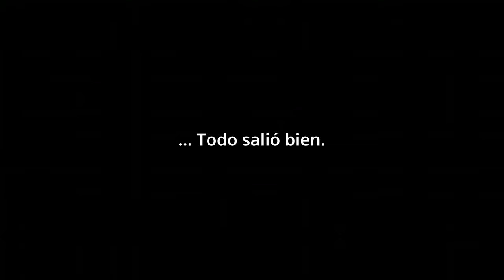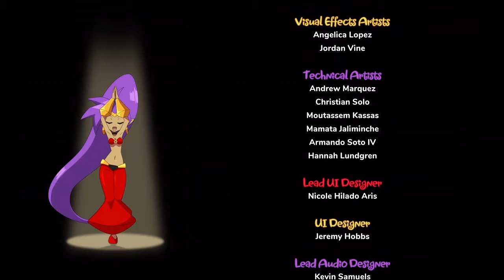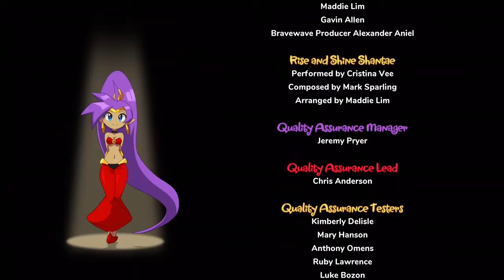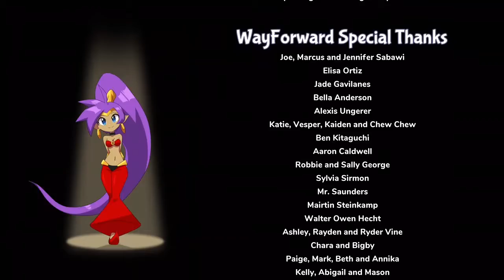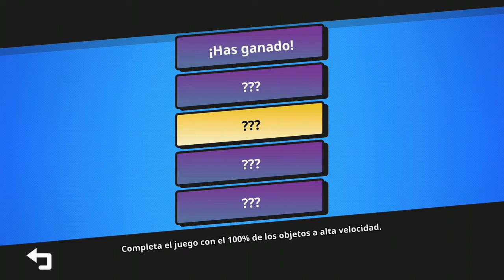Shantae and the Seven Sirens: Fortaleza Voladora (Final)